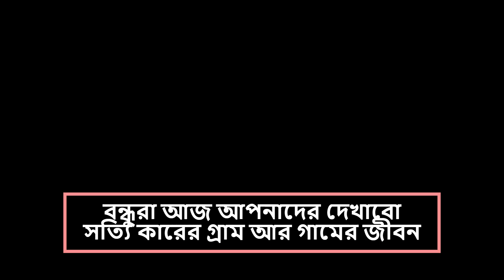গ্রামের নাম "হবিবপুর"| Serene Lifestyle of "HOBIBPUR" village||গ্রাম বাংলার রূপ ও প্রাকৃতিক সৌন্দর্য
বন্ধুরা আজকে আপনাদের দেখাবো সত্যিকারের গ্রাম। আমার নিজের গ্রাম। সেখান কার জীব০প্ন ও জীবিকা। খুব সাধারন একটি গ্রাম আমাদের হবিবপুর, মাধবপুর উপজেলার অন্তর্গত এই গ্রামটি।
শীতের এই সময়ে গ্রাম কে ভীষন ধূসর লাগে, কেমন যেনো রঙ হীন চার পাশ।